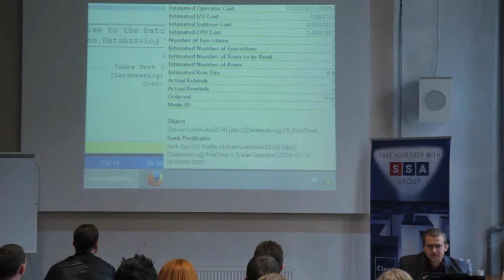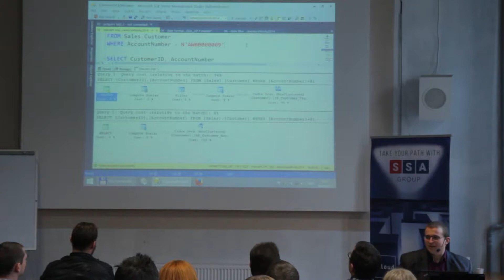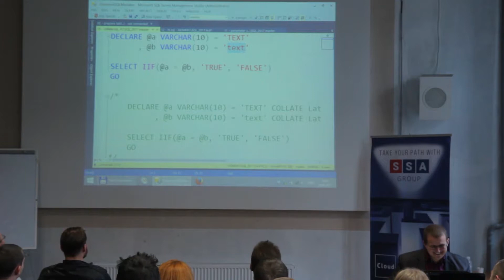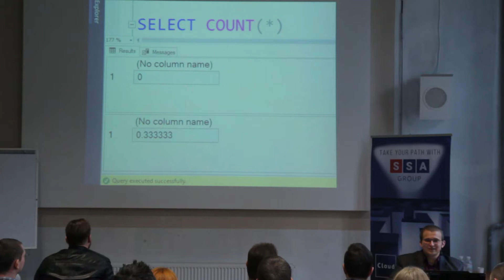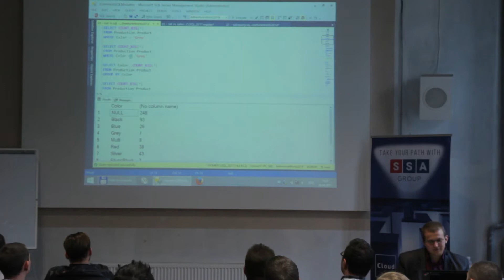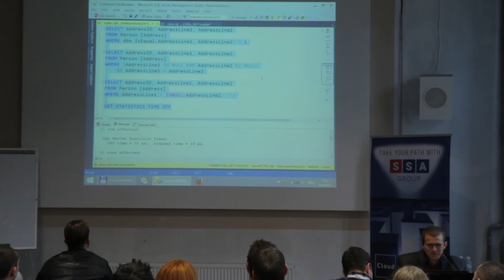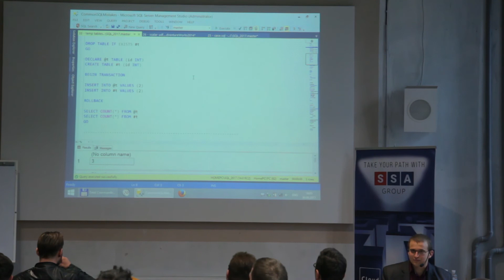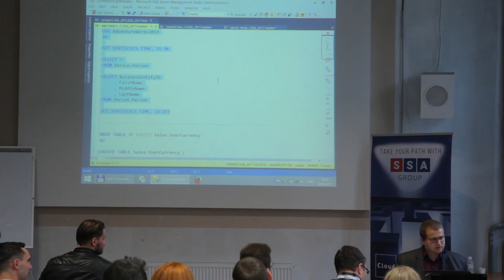Common T-SQL Mistakes. Part 2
.NET FullStack 2017 Conference in Kharkiv